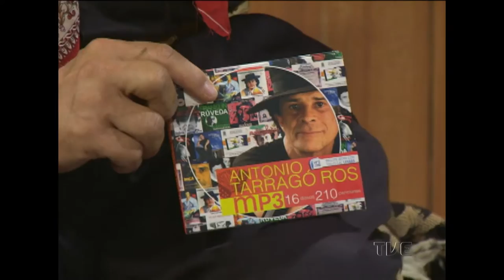Galpão Nativo | TVE - 07/08/2016 - Especial Chamamé c/ Nini Flores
Galpão Nativo apresenta um especial dedicado ao Chamamé, com presenças especiais, incluindo o Argentino Nini Flores, que infelizmente veio a falecer em 8/8/2016, um dia a pós a apresentação deste programa no ar. Esta portanto foi uma de suas últimas apresentações.

Fica aqui a homenagem, o respeito, a gratidão e a saudade da TVE e da equipe do Galpão Nativo.

Participam deste especial:
Antonio Tarragó Ros
Nino Zannoni
Nini Flores
Luiz Carlos Borges
Alejandro Brittes